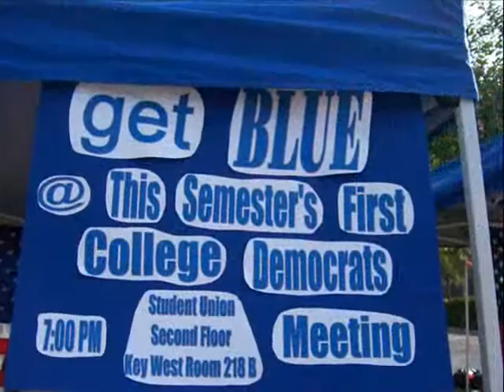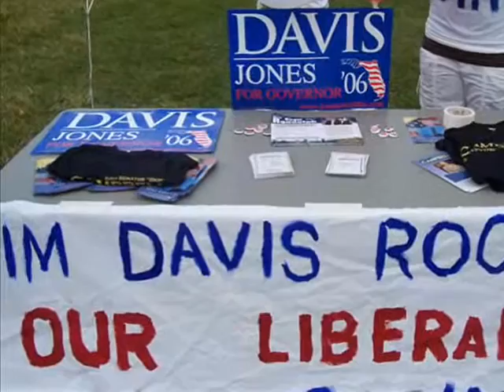College Democrats at UCF Slideshow 2008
A compilation of pictures, showing off all of our fun times to new members.